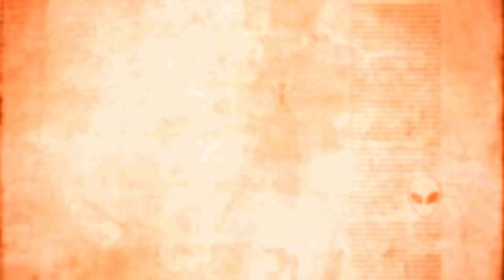Wounded and Dangerous